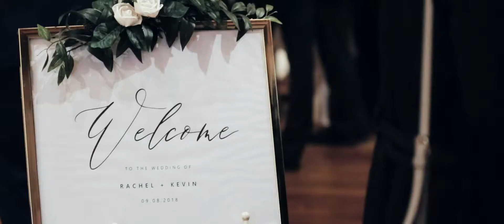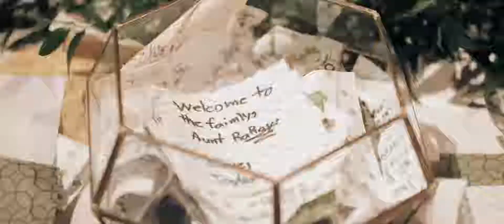Wedding Video | Rachel + Kevin | Granville, Ohio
Wedding Ceremony Venue:  St. Edwards Catholic Church, Granville, Ohio
Wedding Reception Venue: Bryn Du Mansion, Granville, Ohio
Wedding Photography: Ashley West Photography